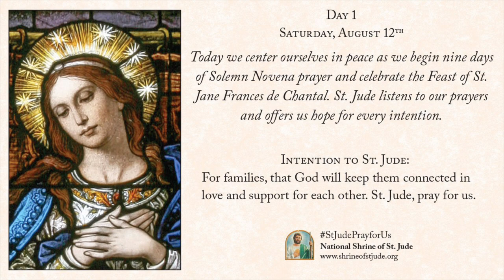Day 1 - Solemn Novena to St. Jude for Healing August 2023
Saturday, August 12th, the first of nine days of the August Solemn Novena to St. Jude for Healing 2023. For more information on the National Shrine of St. Jude,
Today we center ourselves in peace as we begin nine days of Solemn Novena prayer and celebrate the Feast of St. Jane Frances de Chantal. St. Jude listens to our prayers and offers us hope for every intention.

For families, that God will keep them connected in love and support for each other. St. Jude, pray for us.